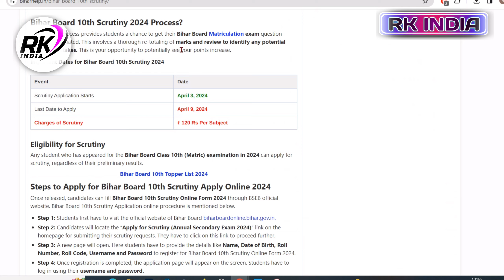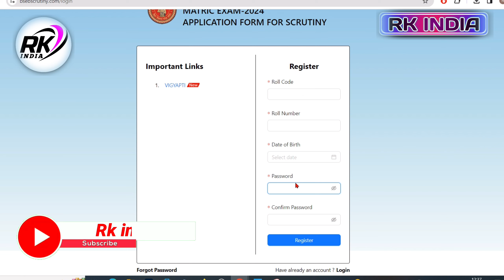bihar board 10th scrutiny apply online 2024 | bihar matric scrutiny 2024 ke liye online kaise kare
VIDEO TOPIC
bihar board 10th scrutiny apply online 2024
bihar matric scrutiny 2024 ke liye online kaise kare
Bihar Board Matric Scrutiny 2024 and Compartment exam
bihar matric scrutiny 2024 kab hoga
bihar board 10th scrutiny 2024
matric scrutiny form kaise bhare
bihar board matric scrutiny 2024 online kaise kare
how to apply scrutiny form 2024
10th scrutiny form
matric scrutiny form 2024
bihar board 10th scrutiny form online kaise bhare
10th scrutiny online 2024
bihar board matric scrutiny form 2024
bihar matric scrutiny apply online

___Ye Sab Equipment Use Karte Hai Ham Apna Video Banane Ke Liye 👇👇

1 :- Tripod For Mobile